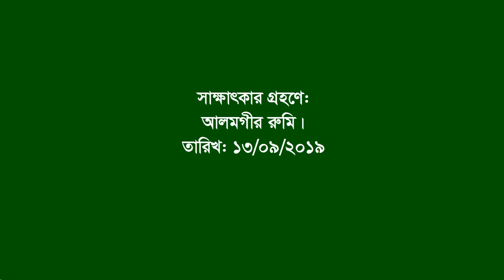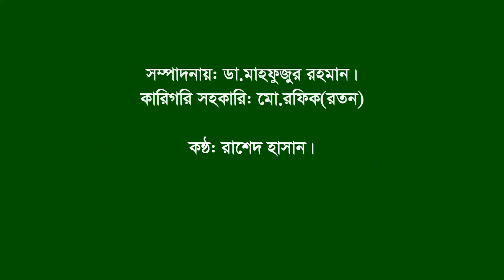Interview of A S M Abdur Rob।। Lakshmipur- Dhaka।। Ex VP-DAKSU।।F Fighter।। Leader।। BLF।।